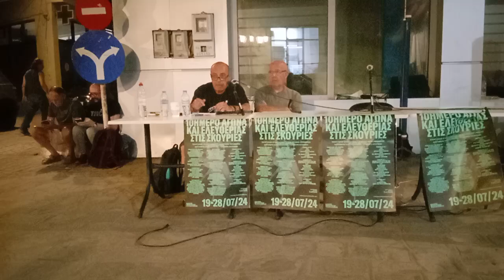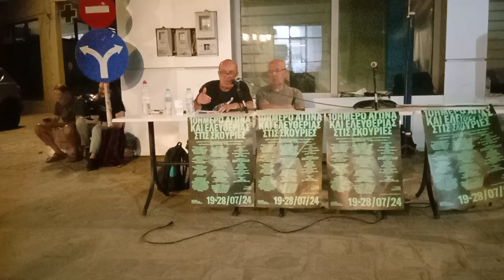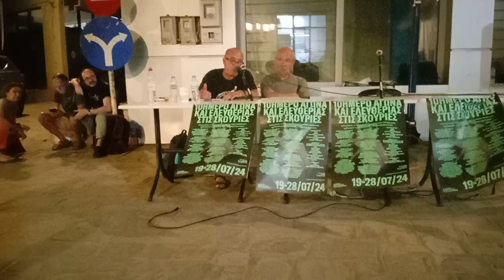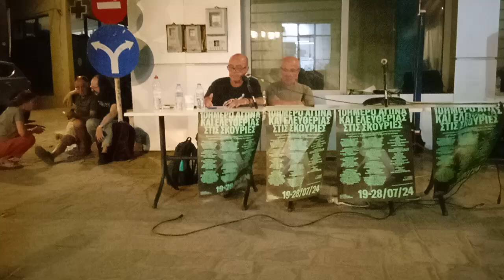10ήμερα Αγώνα και Ελευθερίας Μ. Παναγία 18/7/24. Δεληγιόβας Γ. ποινικοποίηση των εργατικών αγώνων